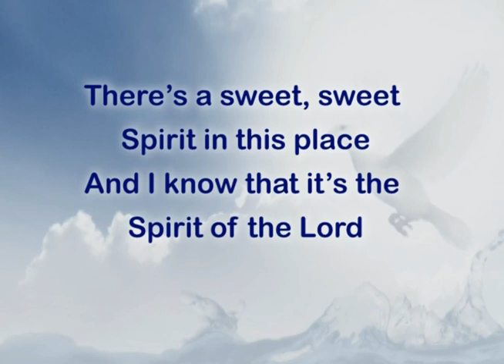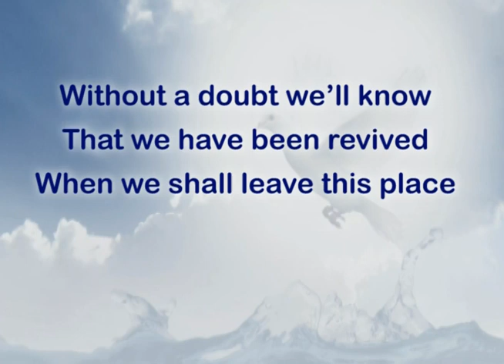Sweet Sweet Spirit